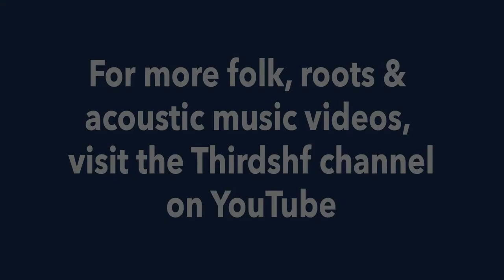David Olney – "I Like It Like That" & "Big Top (Tornado)" – Hudson West Folk Festival, Sept 14, 2019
David Olney opened his concert at the 2019 Hudson West Folk Festival with this medley of the Chris Kenner's hit from 1961, "I Like It Like That" and Olney's own song "Big Top (Tornado)".  Captured live at Grace Church in Jersey City, NJ on September 14, 2019.